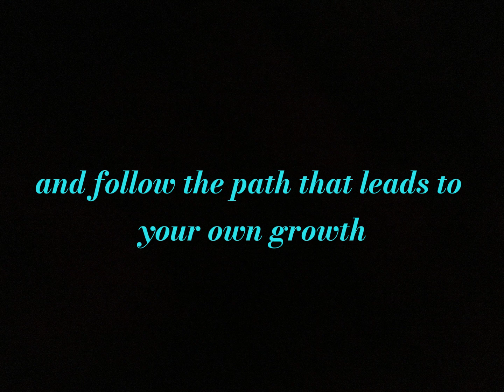Channel intro video!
Just a Video of what I like to do on the side!